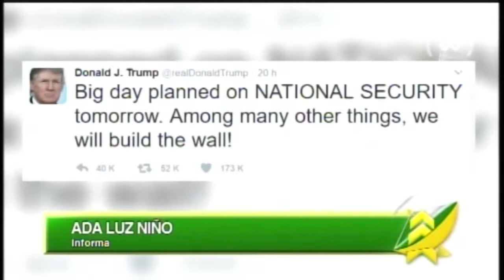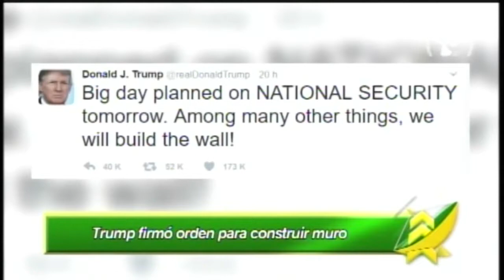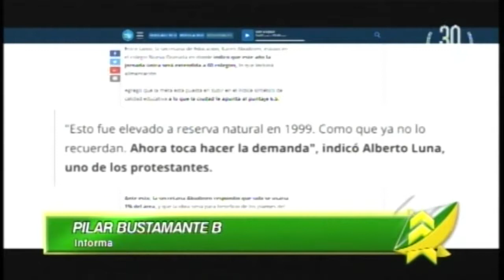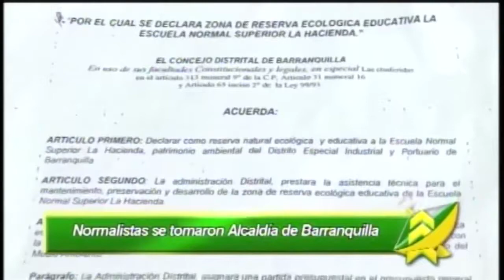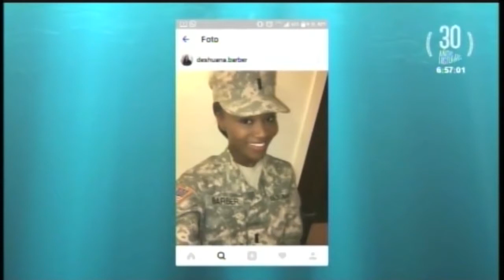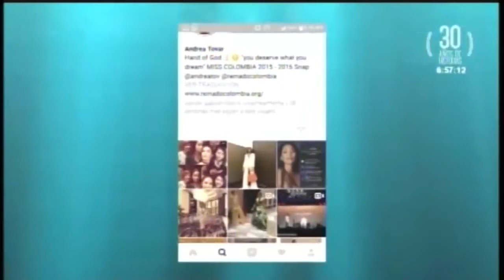LAS NOTICIAS 630 DE TELECARIBE EMISIÓN ENERO 25 DE 2017